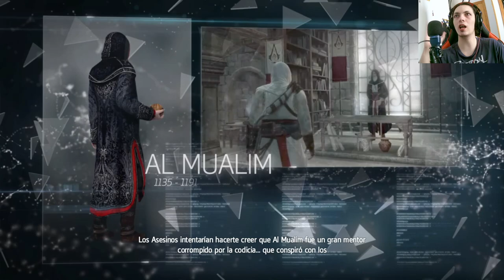🔍 ¡Virus en Abstergo! ⌛️ Descubriendo secretos del pasado 🕵️‍♂️🕰️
🔥 En este emocionante capítulo de Assassin's Creed Rogue, Abstergo es infectado por un misterioso virus. 💻💉 A medida que nuestros protagonistas investigan, descubren fascinante información del pasado a través del Animus. ⏳🔎 Prepárate para sumergirte en una trepidante aventura llena de misterio y revelaciones históricas. 🏴‍☠️🔮 ¿Qué secretos aguardan en las memorias ancestrales? ¡Descúbrelo ahora! 🚀🎮